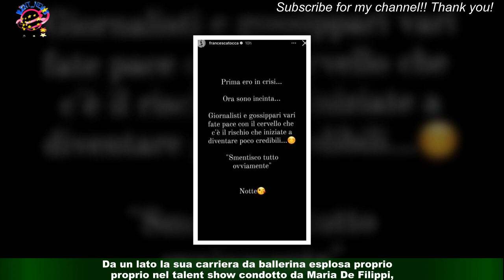Francesca Tocca incinta, la sua su Instagram dopo le indiscrezioni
Francesca Tocca non ci sta a farsi travolgere dalle voci di gossip e, su Instagram,tuona contro le indiscrezioni sul suo conto circolanti in questi ultimi giorni.La ballerina professionista di Amici ha condiviso una story piuttosto polemica,